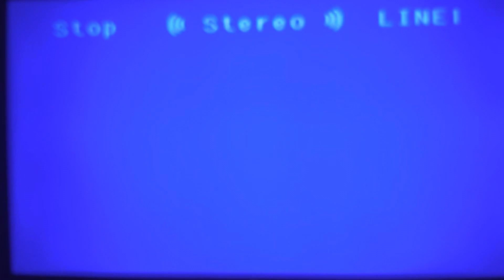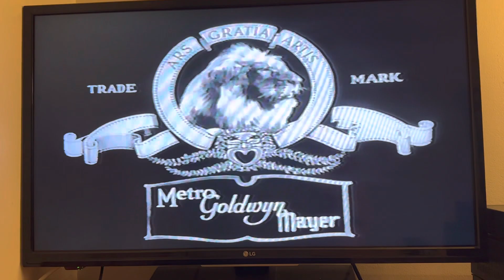Opening to The Wizard of Oz 1985 VHS [Viddy-Oh! for Kids]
"There's no place like home." - Dorothy Gale (Judy Garland)

Tape distributor: MGM/UA Home Video
Original release date: August 1985
Tape print date: October 28, 1985
Duplicated by VCA/Technicolor Duplicating Corp.

List of contents:

1.) Warning scroll
2.) MGM/UA Home Video logo (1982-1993)
3.) Metro-Goldwyn Mayer logo